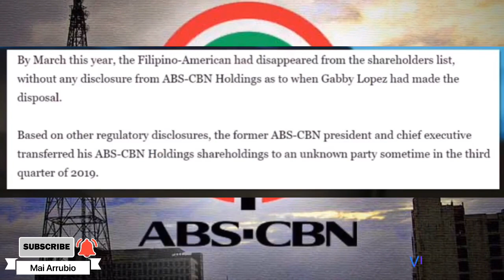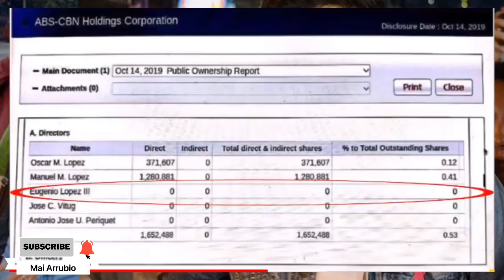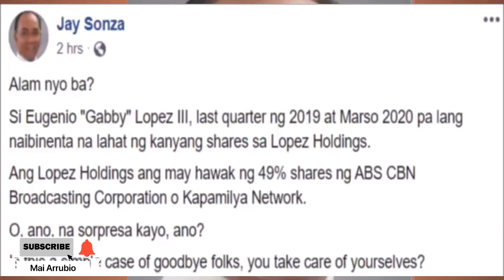NEWS UPDATE: GABBY LOPEZ III TUSO AT SIGURISTA!!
Nabenta na umano ni Ganby Lopez III ang shares nya sa ABS-CBN bago pa man iyo maipasara!